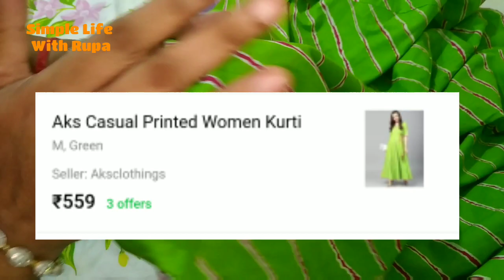Flipkart Online Shopping Haul l Flipkart Kurti Haul ll Latest Designer Kurti Haul lOnline Kurti l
Flipkart Kurti Haul ll

Kurta Haul
Aks Kurta Haul
Embroidered kurta Haul
Myntra Kurta Haul
Anouk Kurta Haul
Libas Kurta
Anarkali Kurta
Festival Special Kurta
Summer Special Kurta
Best for Summer
Special Kurta
Dupatta
Best Of Summer
Kurtis For Daily Wear
Kurtis For Durga Puja
Myntra Kurti/ Kurta Haul
Kurti Under Rs 650
Amazon Kurti Haul
Kurta Palazoo Set
Affordable Kurta Haul
Cotton Kurtis Haul
Festive Special kurta
Jewelleary Haul
Flared Kurta
amazing Dress for Wedding
New Dress Idea

♥️♥️Kurta Links 👇👇👇👇

1)Aks Casual Printed Women Green Kurti
        ( SIZE - L)

2)Made in Desi Festive & Party Printed women Black & Gold Kurta
            ( SIZE - M)

Hello Friends,

🙂Other haul video link 🙂

1)   हरे मटर को महीनों तक स्टोर कैसे करें -

2)  सत्तू की कचौरी कैसे बनाये -

3) स्वादिष्ट पोहा बनाये बहुत ही आसान तरीके से -

4)     Spicy fry Green Chillies Recipe जो बोरिंग खाने के स्वाद को बहुत बढ़ा देता है -